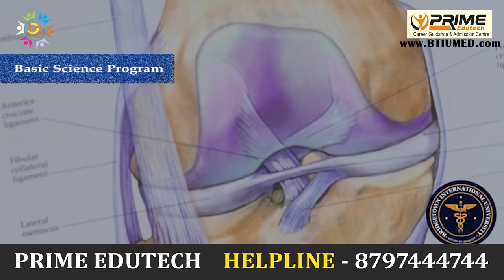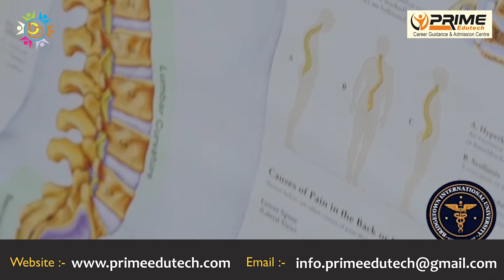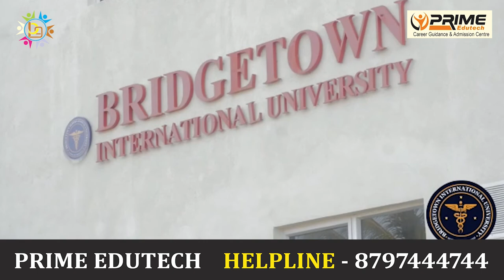Bridgetown International University I Student's Feedback I Topmost University in Barbados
Bridgetown International University, School of Medicine (BIU) is a well-recognized and one of the fastest-growing private medical universities situated in Bridgetown, which is home to a UNESCO World Heritage Site and the capital city of Barbados, a Caribbean English-speaking island country in North America.The University was established in 2016 with a mission to provide quality and affordable medical education to aspiring doctors, add more physicians to the healthcare ecosystem of the world, and contribute to the betterment of health for all.
Prime Edutech is an India’s Leading Educational Consultancy since 2011 for Career Guidance & Admission in Abroad and India. You all are welcome to Prime Edutech.
If you want to pursue your dream to be a DOCTOR than contact PRIME EDUTECH for MBBS ADMISSION in ABROAD.